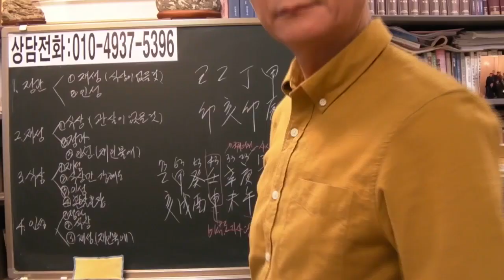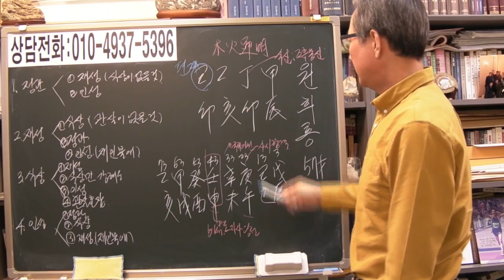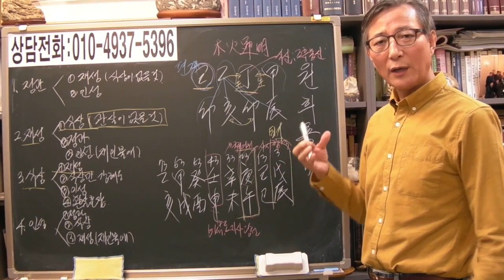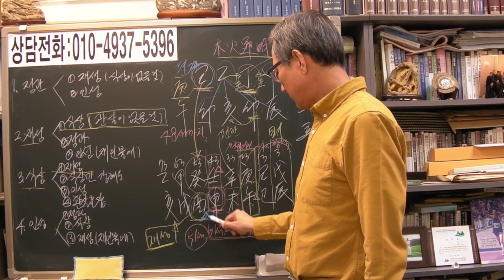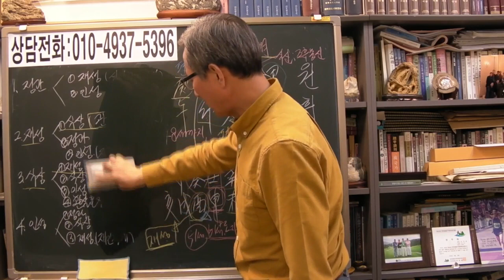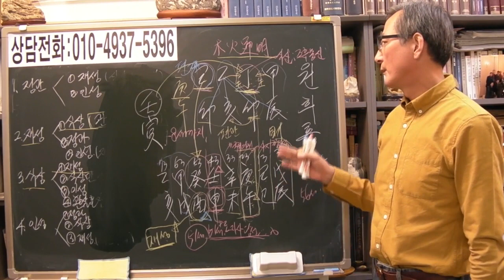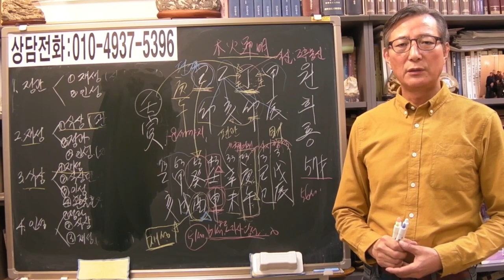천재 원희룡 대통령 가능할까? [안국준 사주 통변 184]